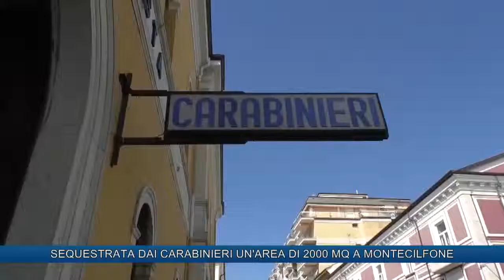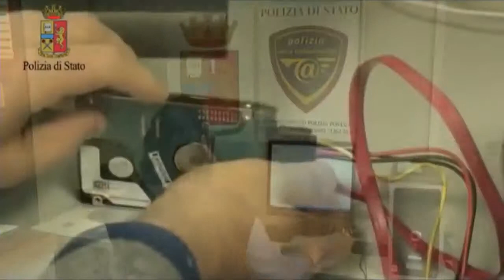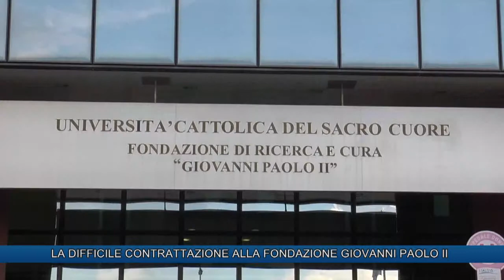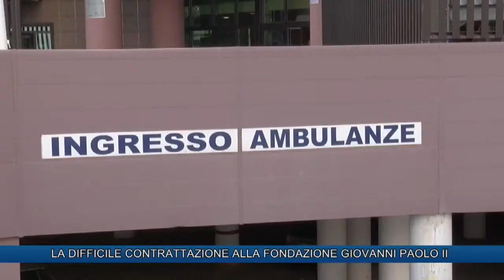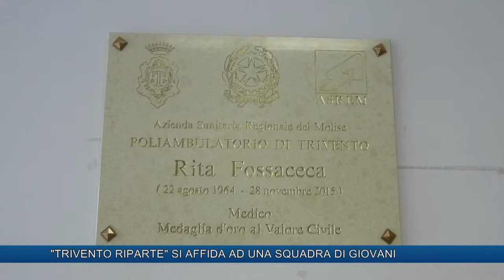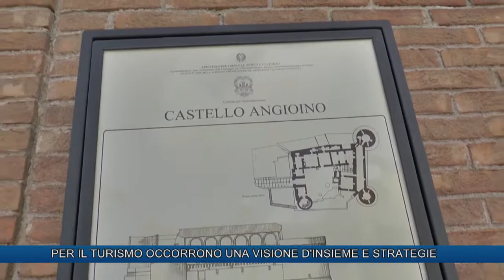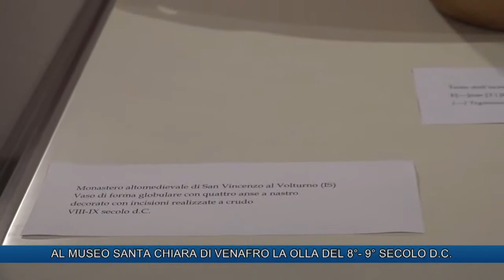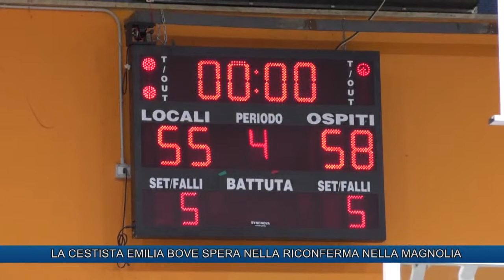TLT NEWS EDIZIONE ORE 20:30 DEL 22-05-19